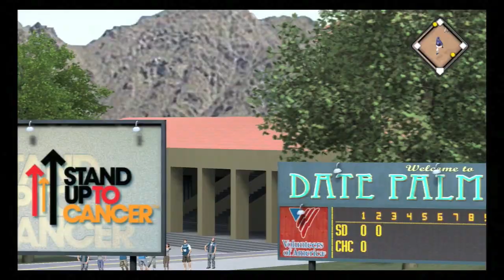MLB 13 the Show - Breaking the Curse - Chicago Cubs Fantasy Season - Ep. 6 - Spring Training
Fantasy Chicago Bulls Association (NBA2K13)

***Breaking the Curse - Chicago Cubs Fantasy Season - (MLB13TheShow)

Also look out for Real Sports Simulations